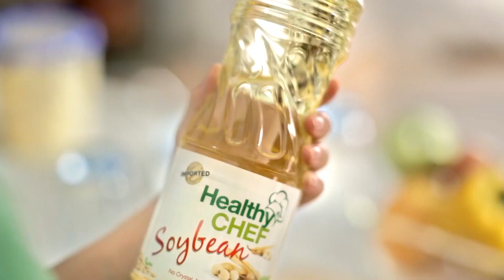Healthy Cheef 30s